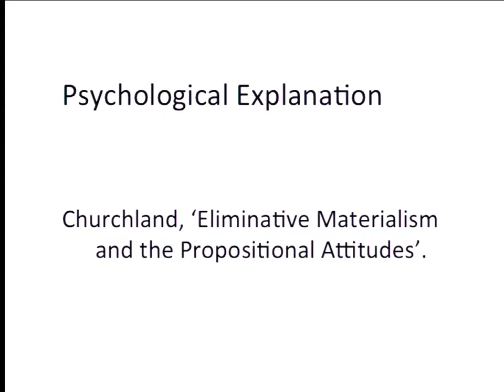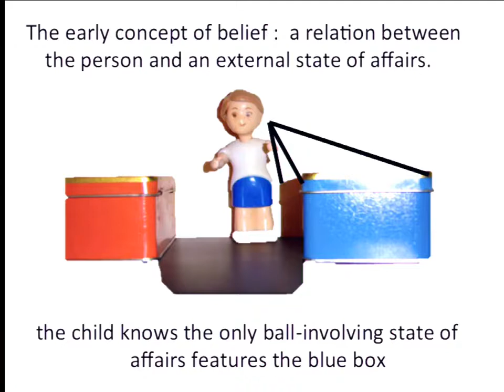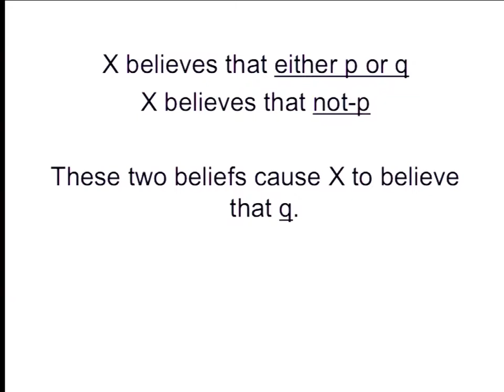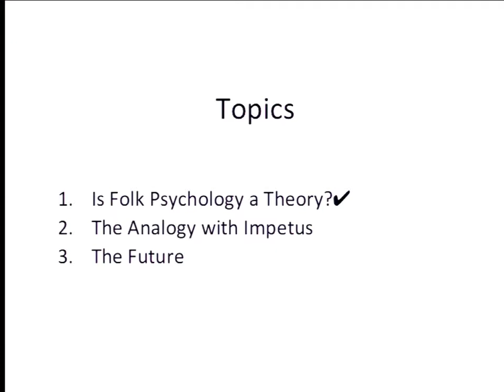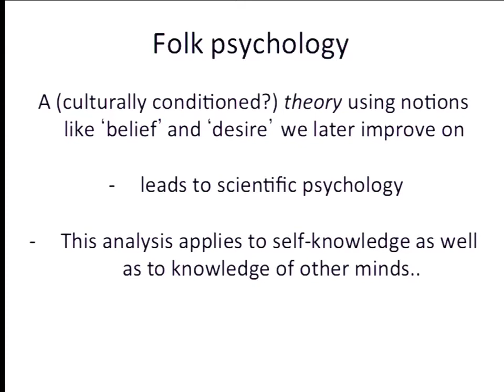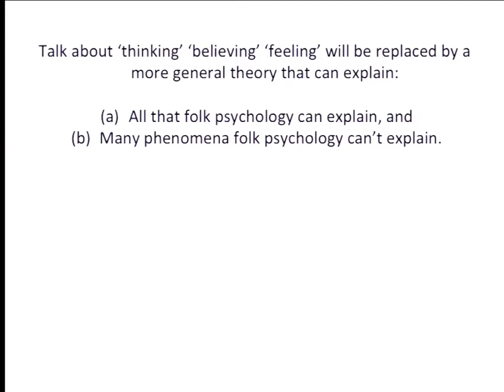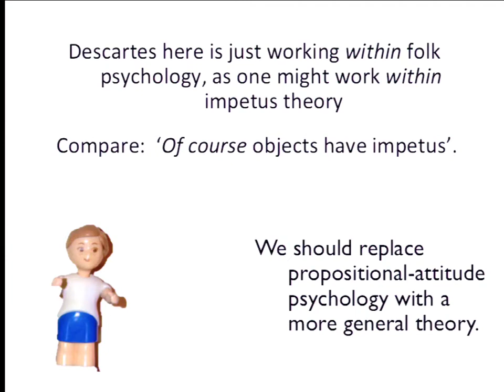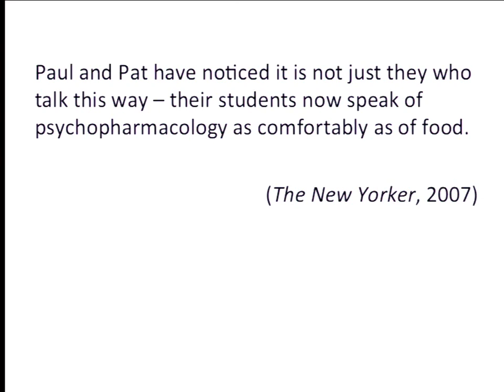Philosophy 3 Lecture 24 Churchland's "Eliminative Materialism and the Propositional Attitudes"